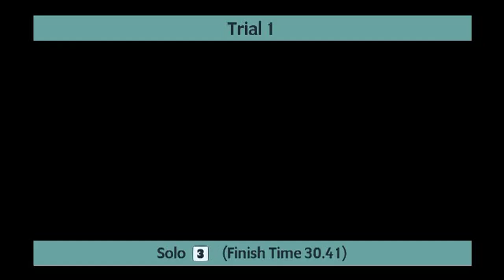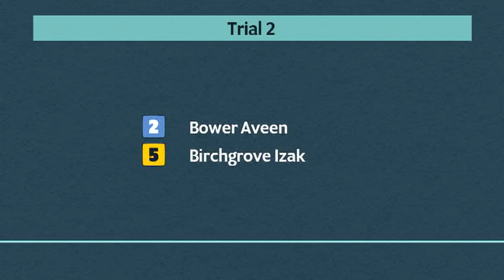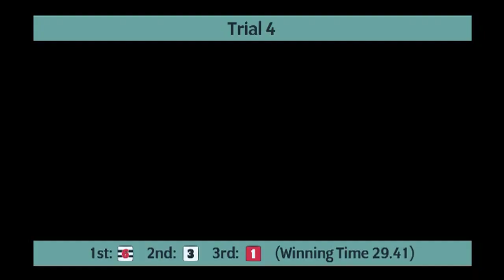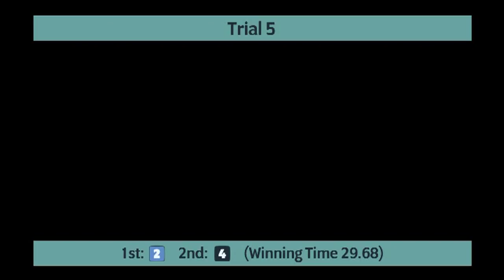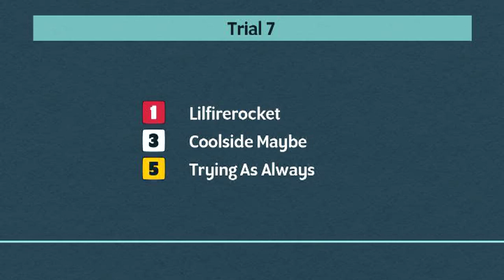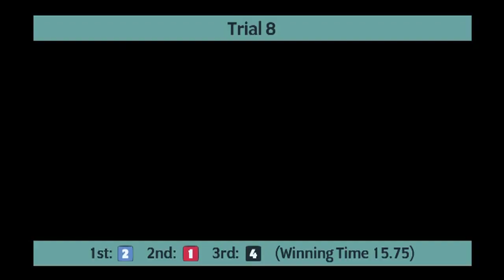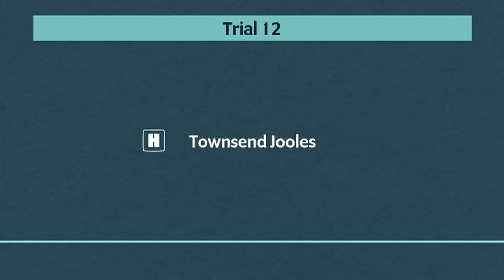Monmore Greyhounds Trials on 16th November 2022